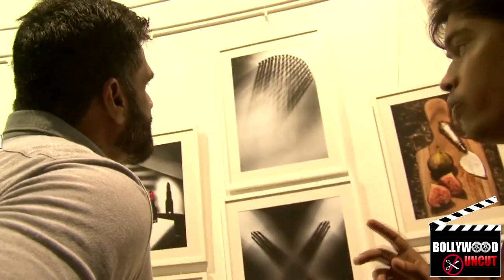Sunil Shetty At Art Exhibition In Pune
Suniel Shetty Attends Annual Photography Exhibition In Pune